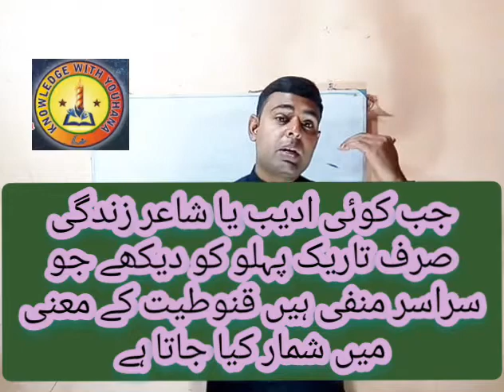قنوطیت اور رجائیت/ Contemplation and optimism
Contemplation and optimism/ Qanutiyat or Rejayat/ Background of Contemplation and optimism/ Main object of Contemplation and optimism/ How and why poet and writers use  Contemplation and optimism/ meaning of Contemplation and optimism